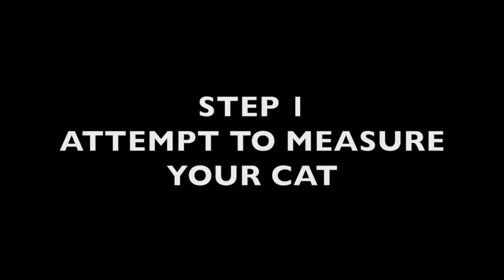DIY Cat & Dog Clothes - Pikachu, Hoodies & More!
This DIY will show you how to make a cute hoodie for your cat or dog, that you can turn into any costume! =^.^= Measurements Below!

HOODIE MEASUREMENTS
For the body piece the smaller and larger width is about: 15" and 28". The Length of the body piece: 14". Armholes 10" circumference. Opening of the hood: 15". Back of the hood: 8"

HOODIE MATERIALS
- Tape Measure
- Pen
- Scissors
- 1/2" Velcro
- Glue Gun
- Mock-Up Fabric (Fabric you don't care about)
- Safety Pins

My Sewing Machine
My Dress Form

CHESHIRE CAT- 3:53
- Purple Fleece
- Pink Fleece

PIKACHU- 4:53
- Yellow Fleece
- Brown Felt
- Floral Wire

Cat: Petsmart
Cat Dress: Aeropostale
Nails: Inspired by a pic posted by "thenailtrail"
Music